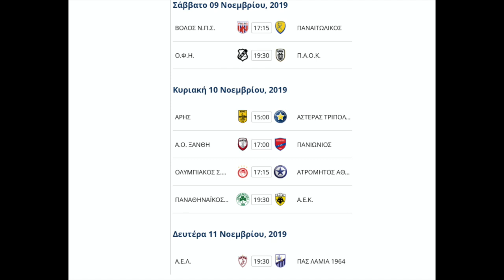Superleague 10η Αγωνιστική: Ραπτόπουλος δίνει 5αδα με 200 απόδοση | Raptopoulos